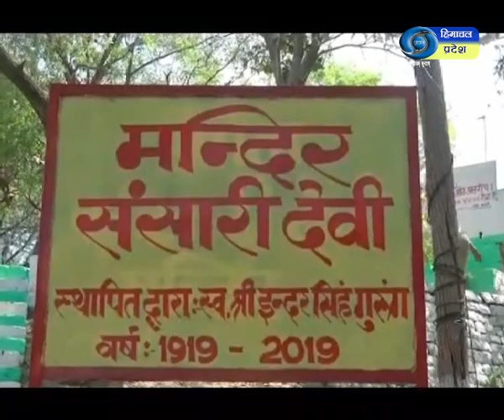कोरोना के खात्मे के लिए देवी-देवताओं की शरण में लोग- रिपोर्टर-जितेन्द्र ठाकुर, नाहन।